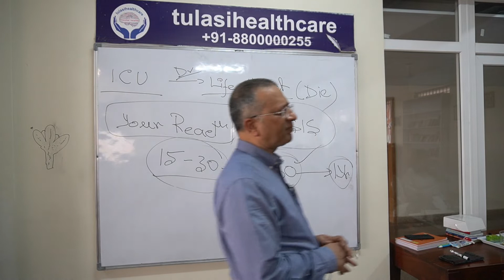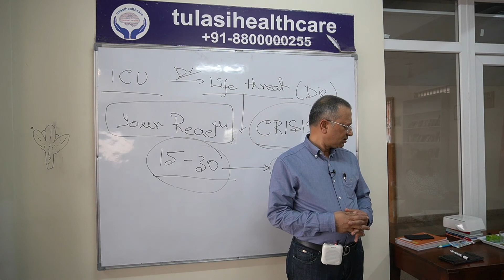MentalIllnesses: A Family Disease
Group Discussion by Dr Gorav Gupta, renowned psychiatrist and mental health expert with more than 20 years of experience.

Mental Illnesses: A Family Disease

Our Disease affects our life immensely, to the extent that it is endangered. The family members who have been observing the deteriorating conditions ever since the beginning get really concerned and worried. When their fears surpass their tolerance levels they decide to get help for us.

We are unwell because of our disease and our family becomes unwell due to the stresses involved in looking after us.